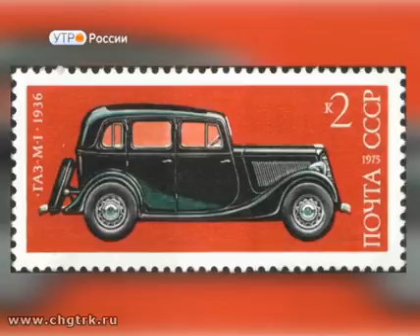Новый день 16.03.2017